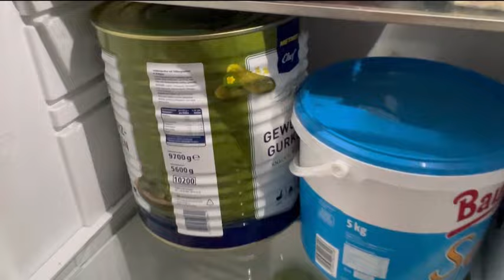DAS ESSEN WIR INTUITIV | krank, Realität, Eis,..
Hey ihr Lieben. Danke, dass ihr euch dieses Video angeschaut habt. Das ist sehr wertvoll für uns!!❤️🫶🏼
Wir freuen uns sehr über einen Like, Kommentar oder eine Teilung. Diese kleine Aufmerksamkeit bedeutet uns sehr viel. :)

Unser heiß geliebtes Porridge Rezept:

- 40g Haferflocken
- 30g Veganes Whey von Prozis
- 280ml Wasser
- 30g Erdnussbutter von Prozis

- Wasser & Haferflocken vermengen & für ca. 3 min bei 1000 Watt (bis es aufkocht) in die Mikrowelle
- Whey hinzuführen, bis sich alles auflöst
- Erdnussbutter (& Prise Salz) als Topping

Leute, vertraut uns! Das ist für uns seit mehreren Jahren unser Frühstück und wir schwören darauf. Es schmeckt total gut und deckt direkt die ersten gesunden Fette und Proteine ab.🫶🏼🙂

👩‍⚕️Unsere (Recovery-)Supplemente:

Vorab: Ihr unterstützt uns immer, wenn ihr direkt über den Link bestellt. Für euch entstehen dadurch KEINERLEI Mehrkosten.

Diese Supplemente nutzen wir selbst täglich. Die ersten 3 Links wollen wir euch UNBEDINGT ans Herz legen!!🙏🏼 Diese sind wir uns super essenziell und wenn wir uns auf 3 Supplemente beschränken würden, dann diese. Bei Frage : schreibt uns!🫶🏼

Direkt zu weiteren unser Produkten geht es hier. Da findet ihr es schneller.🫶🏼

Clear Isolate:(Proteinpulver)

👚Unsere Sportkleidung haben wir immer von Prozis!😊 Dort bekommt ihr den maximalen Rabat mit dem Code: AM

Postadresse:

Anabel Glocker
Raschwitzerstraße 15
04416 Markkleeberg

Diese Adresse ist für Fanpost angedacht.😊

Eure Anabel & Maria